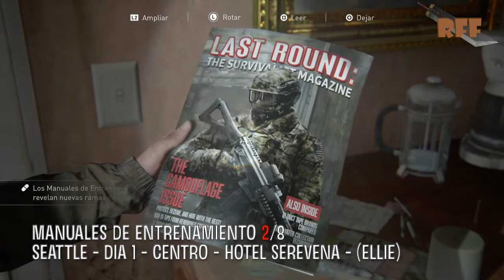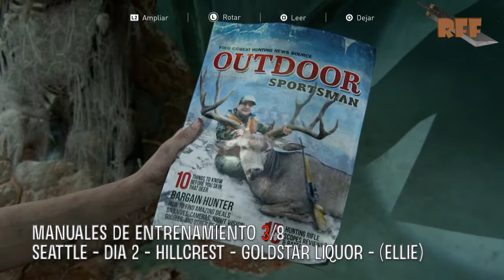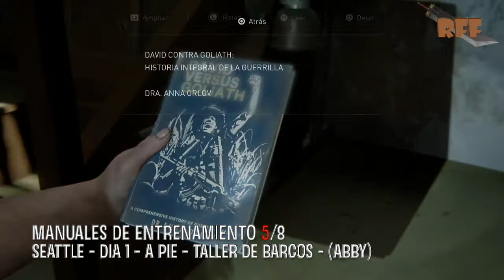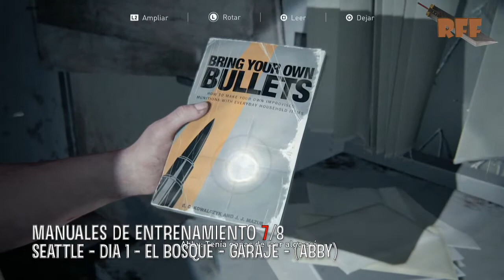The Last Of Us 2 | Todos Los Manuales De Entrenamiento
+ Aqui vamos con mas coleccionables de The last of us 2, esta vez se trata de las localizaciones de todos los manuales de entrenamiento. Como podreis observar en el video al principio, digo que dependiendo de la edicion del juego ya sea Estandar o Deluxe algunos manuales vendran por defecto al azar en mi caso fue el de "Fabricacion" y tambien puede variar la ubicacion de estos en algunos casos.